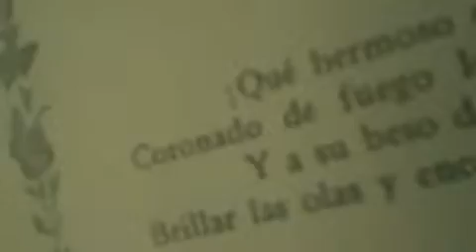Poema corto Cuando hay sueno